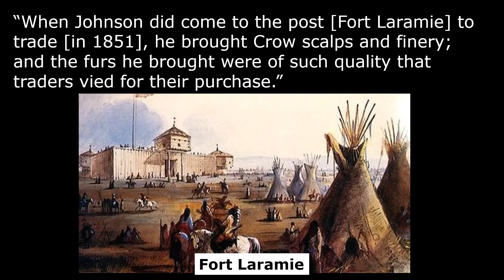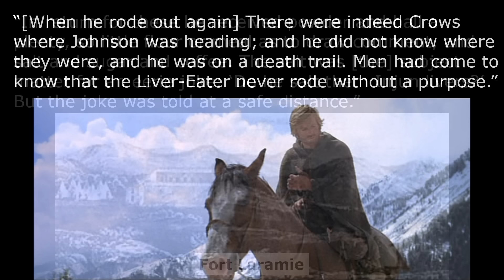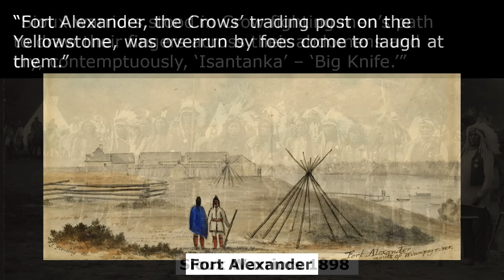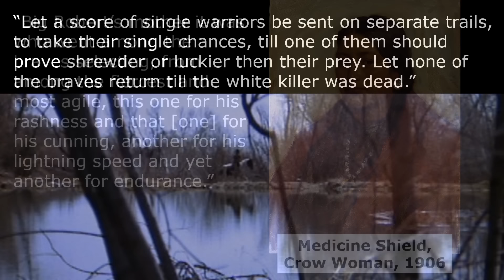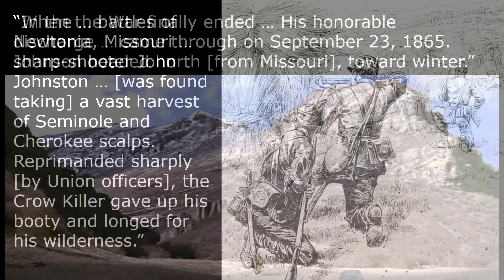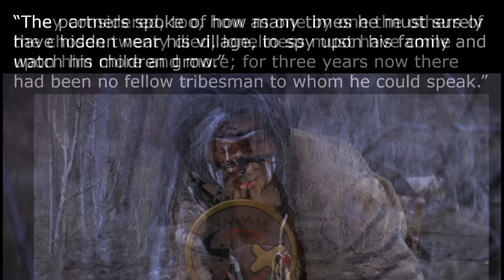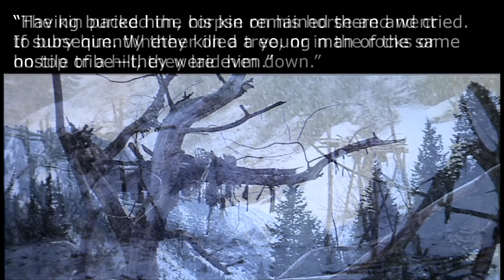The Legend of Jeremiah Johnson vs. The Twenty Crow Warriors Sent After Him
Why were 20 Crow warriors sent one at a time to finish off Jeremiah Johnson? How did he handle them, and what could their grim lonely lives have been like? Let's take a look.

Film and books:
"Jeremiah Johnson", starring Robert Redford, Will Geer, and Delle Bolton, directed by Sydney Pollack, 1972
"Crow Killer, New Edition: The Saga of Liver-Eating Johnson", by Raymond W. Thorp, Robert Bunker, and Nathan E. Bender, Indiana University Press, 1958..
"The Crow Indians", by Robert H. Lowie, Farrar & Rinehart, Incorporated, 1935.